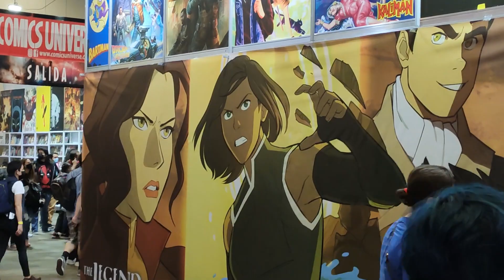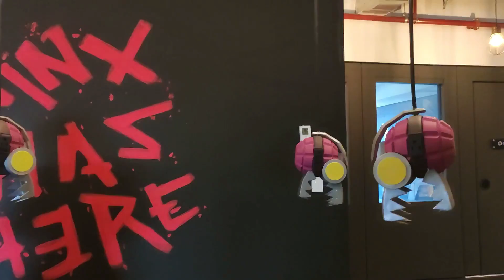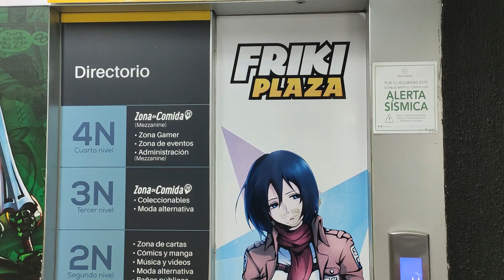LA MOLE 2022 México | CONVENTION WALK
En Marzo del 2022 fui invitada a La Mole un gran evento de Mexico, aqui un poco de las tomas que pude hacer en el evento, perdon que no haya grabado tanto, pero realmente estuve ocupada y los momentos que grabe fueron los pocos minutos que tenia espacio libre, aun asi espero que les guste, y si quieren mas videos blogs de convenciones dejen su like ❤